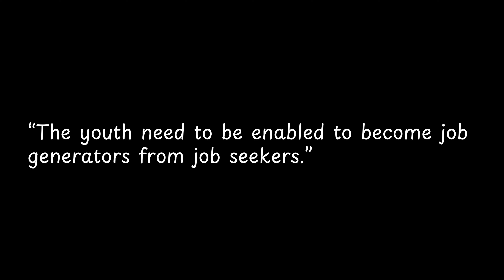The youth need to be